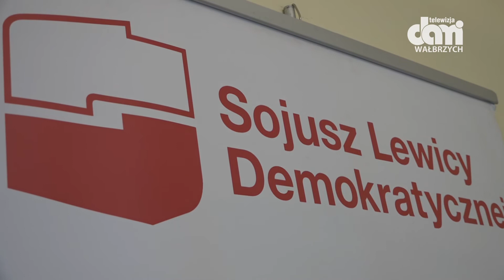SLD chce przyciągnąć młodych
Sojusz Lewicy Demokratycznej przygotowuje się do nadchodzących wyborów.